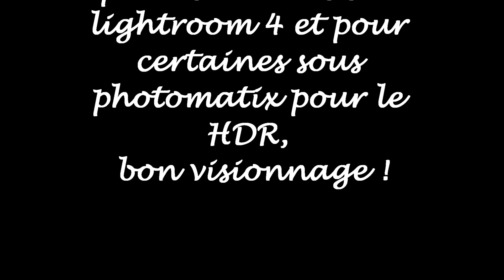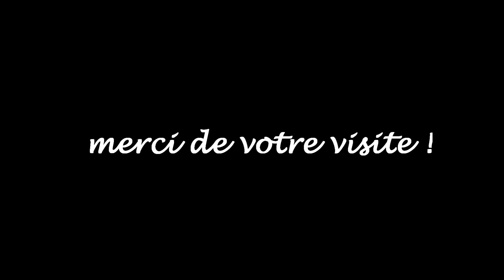photos avant et après traitements lightroom 4